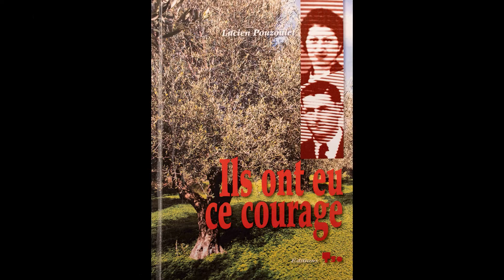Conférence de Lucien Pouzoulet au Centro Espagnol.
Lucien Pouzoulet nous présente son dernier roman historique "Ils ont eu ce courage".